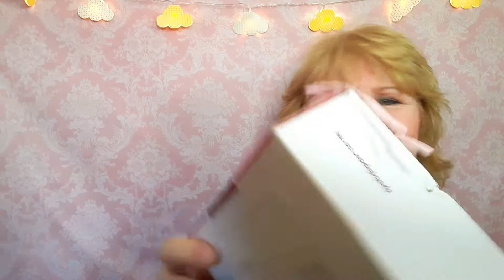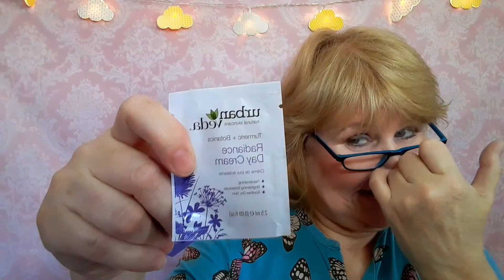Neues Abo. Die "PipBox"